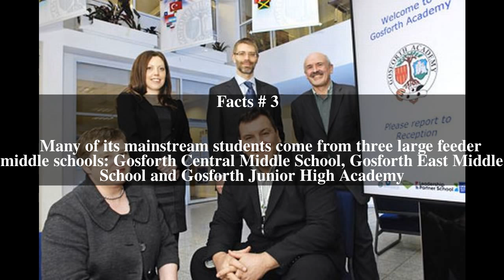Gosforth Academy Top # 7 Facts